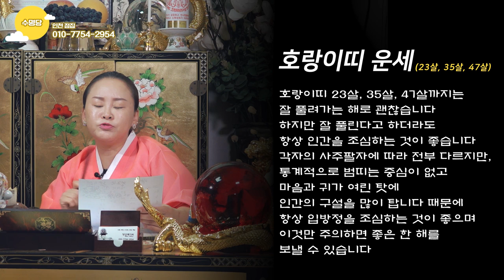[2020년 경자년 호랑이띠운세] [98년생 86년생 74년생 62년생 운세] 인천점집 인천유명한점집 수명당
자막 : 나눔템플릿 ★인천점집 수명당★

★대표블로그★
-올마이티TV